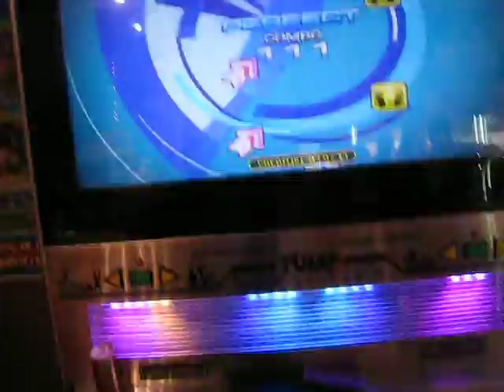自撮り1。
自撮りは楽しいなー。(w